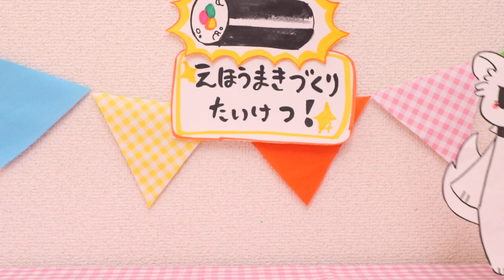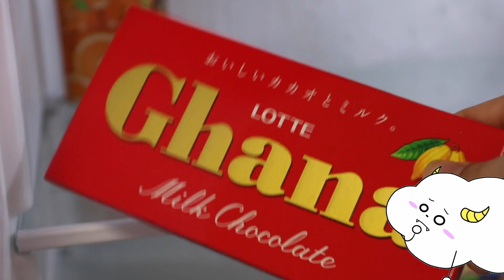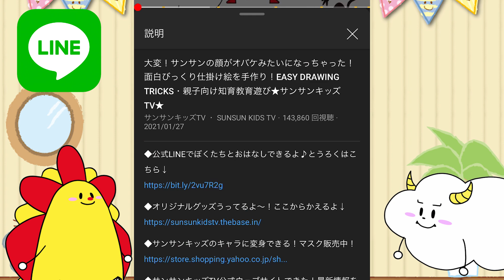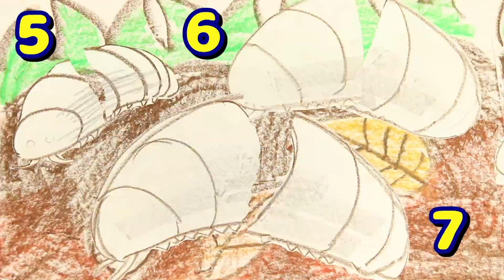節分だ～！チョコみたいな恵方巻を作る！？お料理おままごと対決で勝負！親子向け知育教育★サンサンキッズTV★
ぼくたちサンサンキッズのぺたんこマスコットが、ゲームセンターにでるよ～！

※ゲームセンターの店舗によって、
運用時期が異なりますので、お出かけになる前に運用スケジュールや在庫状況を店舗にご確認されることをお勧めします。
※感染症拡大防止のため、施設によって営業時間の変更や休業の可能性があります。
また、外出自粛要請の出ているエリアにおいて、不要不急のおでかけはお控えください。

3~6歳のお子様向けに、動画で「楽しく学べる」体験の提供を目指しています♪